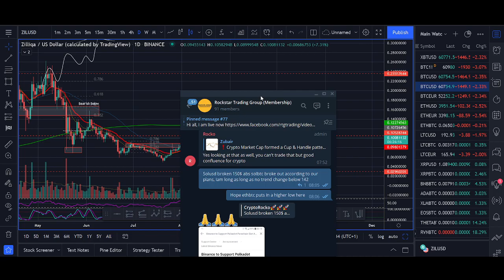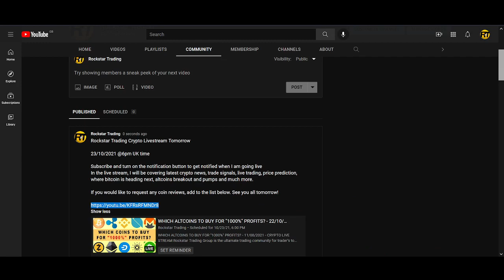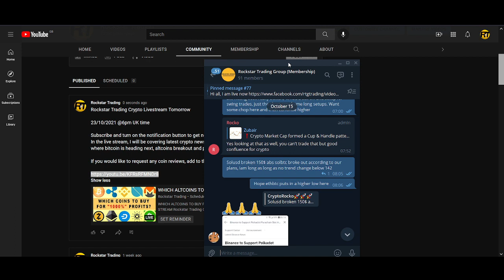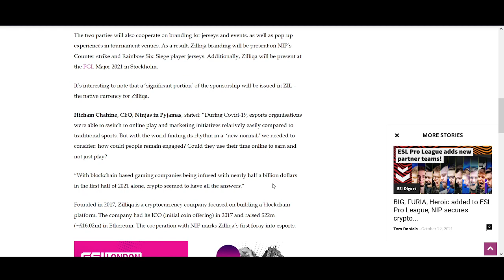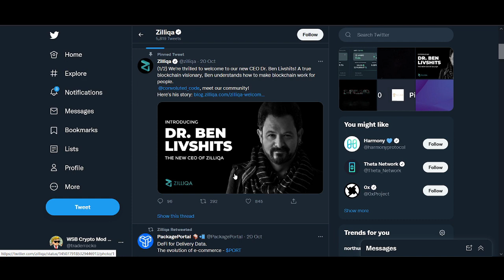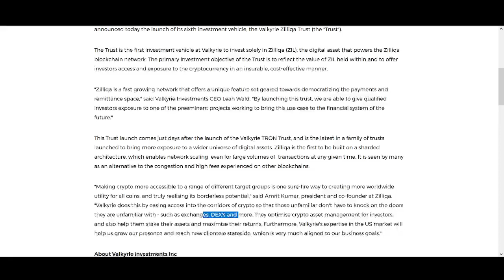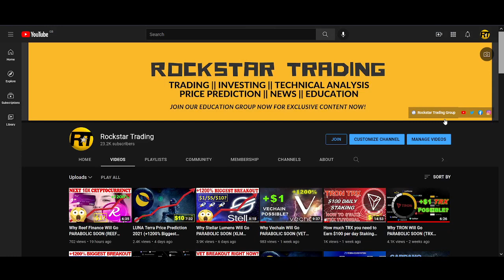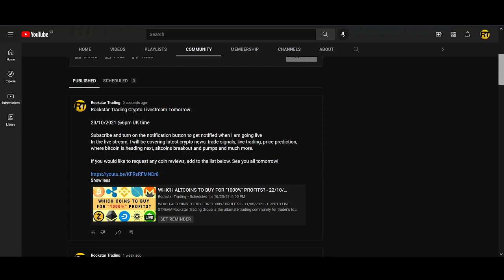Zilliqa Price Prediction 2021 (+1200% ZIL Biggest Breakout)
♥ BTC: 17isdB1axM3VB4w6kT4w53Kh7SHE24MeBv
♥ ETH: 0xb35c7a69c0f1aed0e017bf3f2e335868d82b01ef
♥ LTC: LayvBFb9dntcSsQrb8dKoWqd4B4mL8sooK

Regards,
Rocko